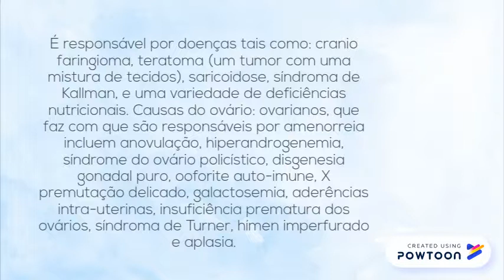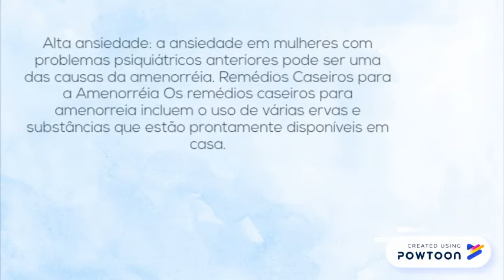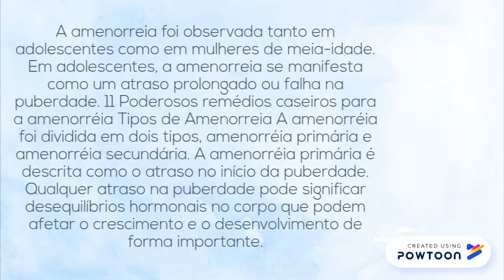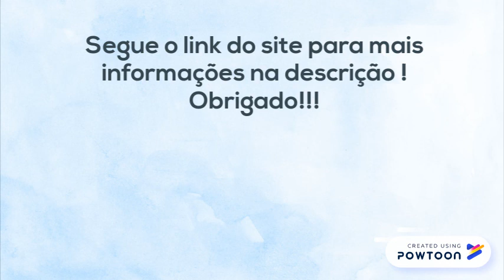remédios caseiros para a amenorréia 2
A pele sem defeitos, manchas e acne que você sempre desejou não é mais um sonho impossível. Aqui estão algumas dicas brilhantes sobre cuidados com o rosto para obter o brilho que você sempre quis. Navegue pelos nossos segredos de beleza , enfrente os seus problemas de pele e siga os nossos truques regularmente para obter uma pele bonita naturalmente. Animado, feliz ou estressado, é o seu rosto que manifesta. Por isso, reunimos dicas de especialistas sobre cuidados diários com a pele, mantendo manchas longes e realçando sua beleza natural. Se você tem tempo para cuidados intensivos com a pele ou não, mime-se fazendo o básico.